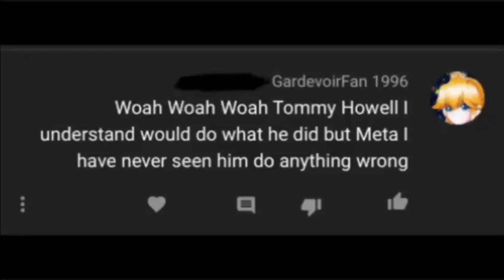My warning to Gardevoirfan 1996 for bullying at me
Gardevoirfan 1996 Tommy Howell and meta527II are both worse beside you look ridiculous 😠 you need manners so shut up bitch so have a nice day fucking fan of meta527II